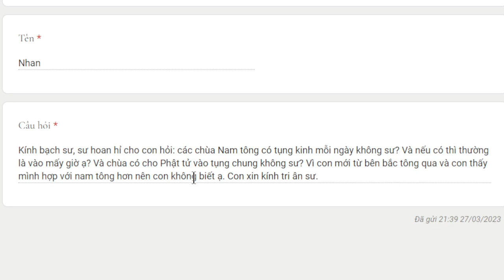1975. Các chùa Nam Tông có tụng kinh mỗi ngày?